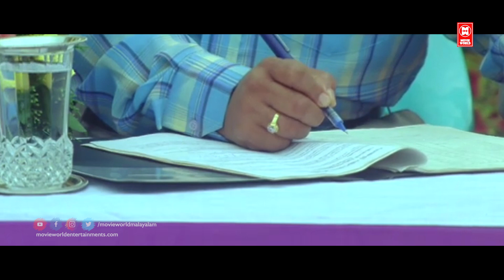ബാഹ്യശക്തികളുടെ ഇടപെടലുകളൊന്നും ഇവിടെ വേണ്ട | Jayasurya | Kavya Madhavan | Innocent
Movie : Greetings
Cast : Jayasurya , Kavya Madhavan , Innocent , Siddique , Geetha , Abbas , Salim Kumar , Vinayakan

Welcome to Movie World Malayalam Film World You Tube Channel

|| ANTI-PIRACY WARNING ||
*COPYRIGHT PROTECTED*